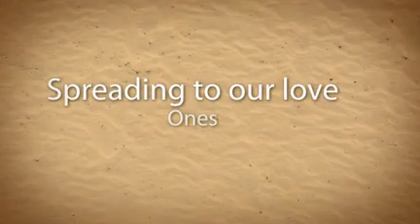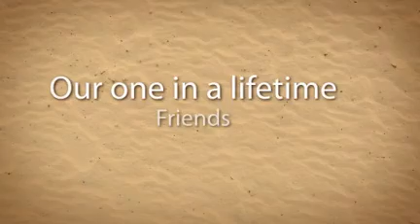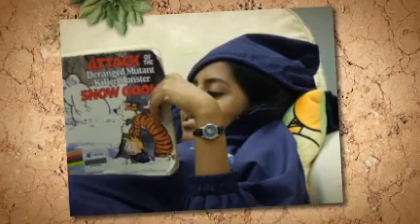Spreading the love from Home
Spread the love from home, give it to the people around you.